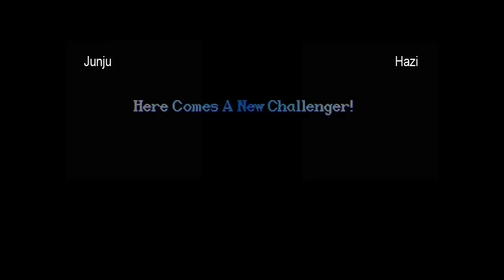Junju vs Hazi - 7-21-2013